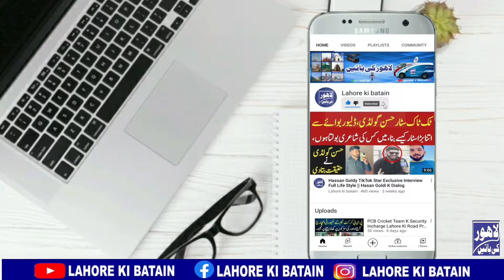Tik Tok Star Chota Don Camera Band Kr Life Style First Time || Lahore Ki Batain